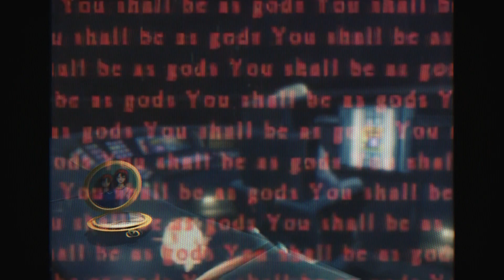NISAN, LA VILLE RELIGIEUSE - Xenogears Let's Play HD Français Ep06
Xenogears est indéniablement un JRPG qui a marqué son temps. Ambitieux jeu de Squaresoft sur Playstation 1.  Avec un scénario de Tetsuya Takahashi et Soraya Saga, les musiques de Yasunori Mitsuda l'ambiance du premier jeu de la série Xeno est posé.  Découvrez dans ce let's play complet celui qui a donné naissance à la série composée de Xenogears, Xenosaga et dernièrement Xenoblade sur Switch.

🚨 Mon partenaire Third Editions :
🌐 On garde contact ?
⌛ Chapitres de la vidéo :
00:00 Explications à Nisan
22:01 Mener une guerre
38:50 En route pour la capitale